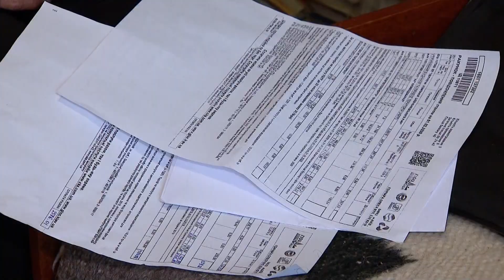Отримання субсидій в Україні: чому допомога надійде не всім українцям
Субсидії на наступний період 2021 року зможуть отримати не всі українці.

У Міністерстві соціальної політики ситуацію пояснюють тим, що на місцях були порушення вимог їх призначення.

Хто втратить право на субсидію – дивіться онлайн на Фактах ICTV.